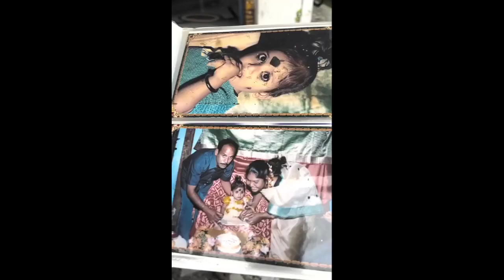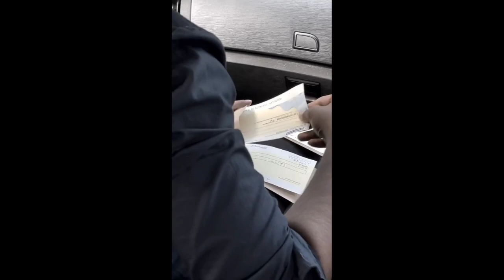Harsha Sai top most helping videos ( @HarshaSaiForYou#trending